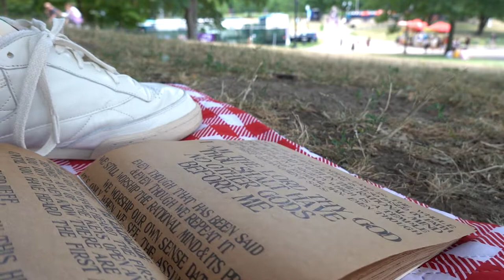( ⁙ ) mundane moments vol 02 - simply being.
diving more into just being, alongside all this blender stuff - it's important not to lose my way ⚠️!